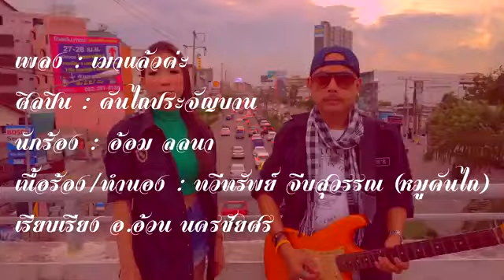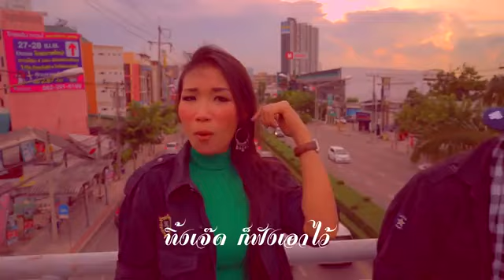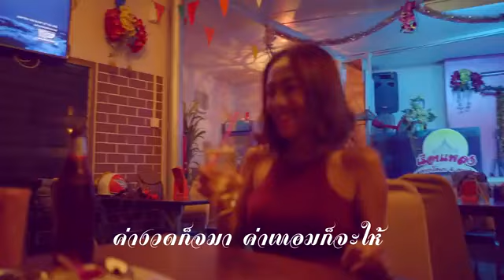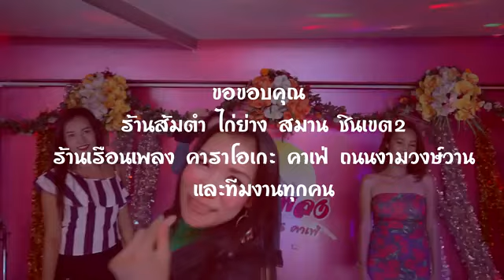เมาแล้วค่ะ อ้อม ลลนา คันไถ